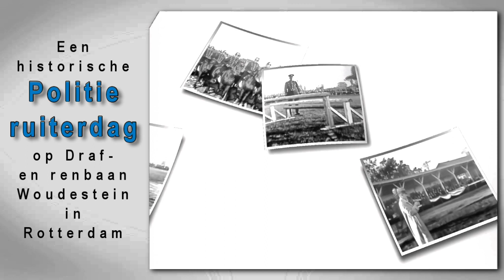Een historische Politie Ruiterdag op Woudestein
De Rotterdamse bereden politie met de eerste politieauto. Daarover gaat dit filmpje uit de jaren 20 van de vorige eeuw. Paarden werden ook toen al gebruikt het optreden bij demonstraties. Daarvoor oefende men verschillende rij- disciplines zoals de galop, de carrousel en het springen over hindernissen. Er werd ook gebruik gemaakt van een auto. Het was de allereerste automobiel die de Rotterdamse politie in gebruik had, een Renault CV 30 NN. Een retrofilm uit de collectie van